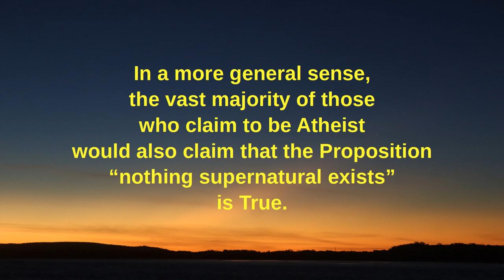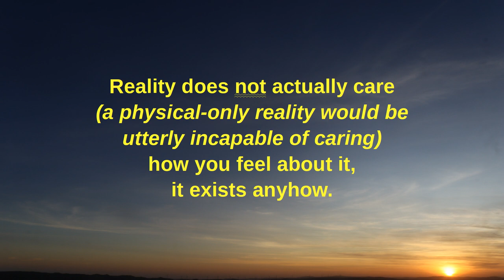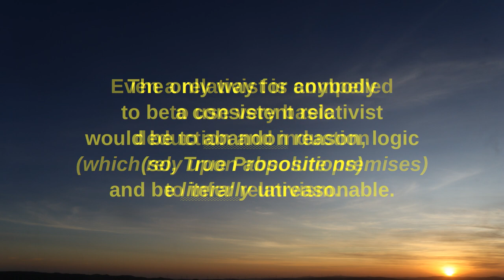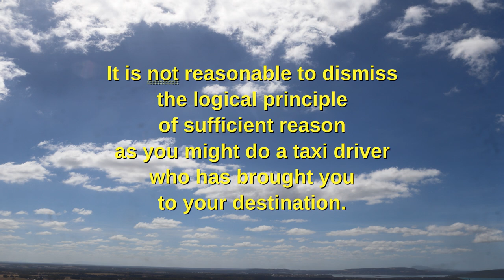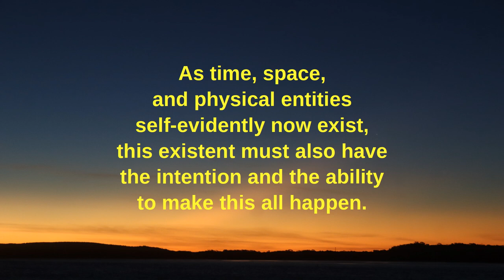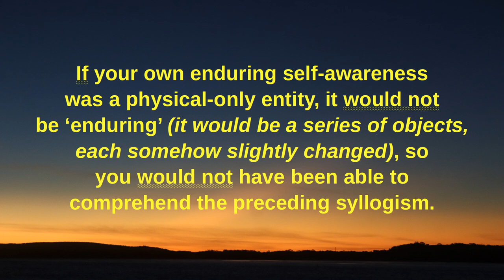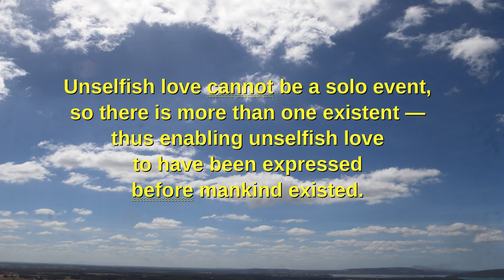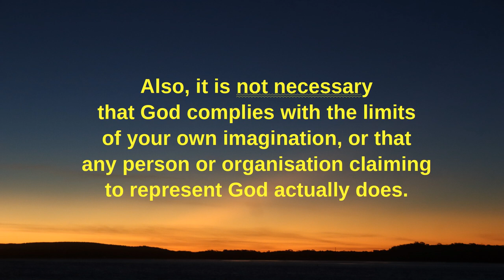True Propositions Exist, with other non-Physical Entities, and (qualified)...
...they have a considerable effect on how we deal with events, and may completely revise the ending of the story. this edition removes some potentially incoherent factors from the discussion.